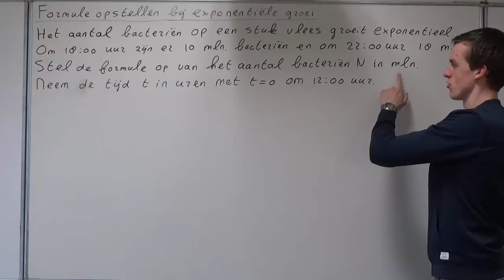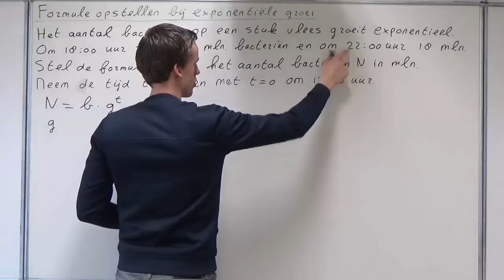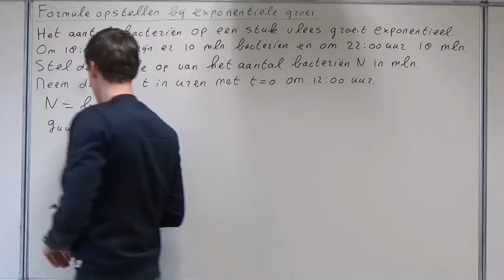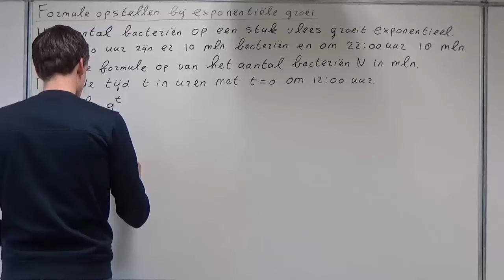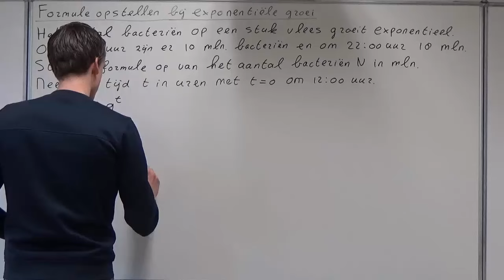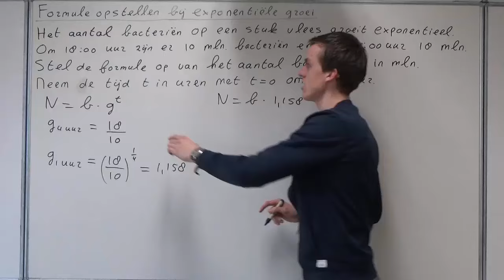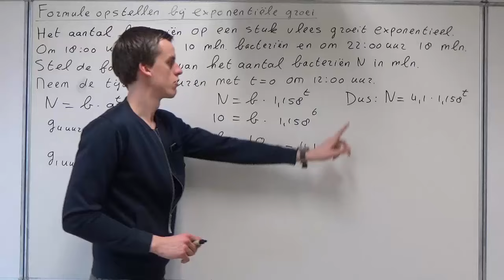Formule opstellen bij exponentiële groei (HAVO wiskunde B & VWO wiskunde A/B)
In deze video bespreek ik hoe je de formule kunt opstellen bij exponentiële groei. Deze video hoort bij hoofdstuk 9 van deel 3 van Getal en Ruimte voor HAVO wiskunde B, bij hoofdstuk 12 van deel 4 van de 11e editie van Getal en Ruimte voor VWO wiskunde A en bij hoofdstuk 5 van deel 2 van Getal en Ruimte voor VWO wiskunde B.